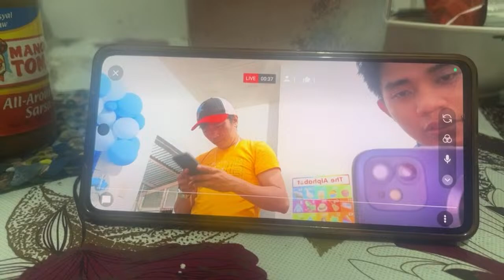📌Justine Aguirre vlogs is live! KADADATING LANG!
Title here:

LIFESTYLE VLOGS | CHARITY | SOCIAL SERVICES
My channel is all about my Lifestyle vlogs that includes Charity Vlogs and Social Services, which may include helping needy and poor people and families, helping street children and social experiment vlogs, feeding program for street children, sharing the donors' contributions for all people need help and assistance, and travel vlogs.

Jose Hallorina,
Pugong Byahero,
Virgelyncares 2.0,
Charity vlogs,
Social Services,
Charity Vloggers,
KABUSINESS Official,
Feeding programs,